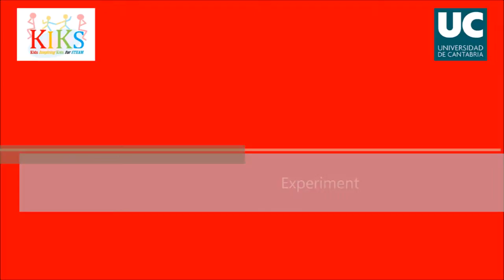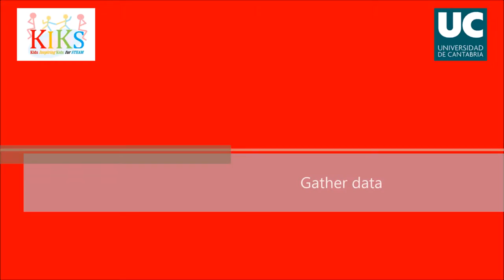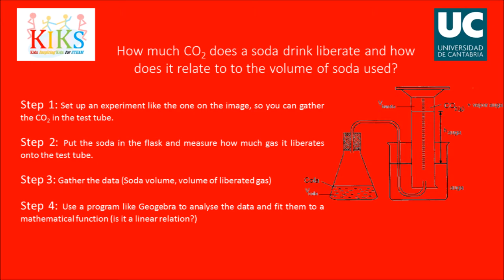Curso de formación del profesorado: ¿cuánto CO2 hay en una Coca Cola?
Taller de formación del profesorado en actividades STEM, realizado en la Universidad de Cantabria.